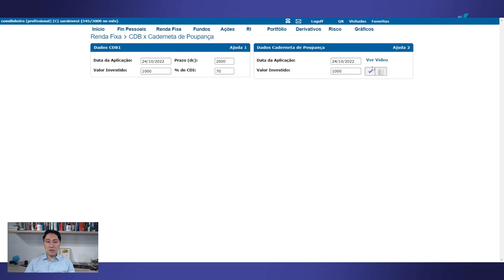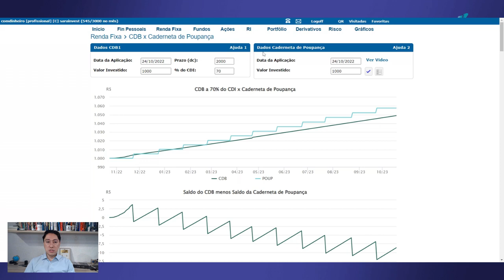VOCÊ ESTÁ PERDENDO DINHEIRO COM SEU BANCO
Você está perdendo dinheiro deixando seu dinheiro com o banco. Confira!

GRUPO GRATUITO NO WHATSAPP
Conheça meu grupo gratuito de conteúdos no WhatsApp!

PROJETO MERCADO EXPONENCIAL
O Small Caps Exponenciais de cara nova!  O projeto foi pensado e desenvolvido para investidores que buscam diariamente AÇÕES EXPONENCIAIS e FORA DO RADAR.
Um projeto encorpado, que segue carteiras recomendadas Small Caps, Blue Chips e Dividendos. Diversificação é a palavra-chave!
A junção das três estratégias e o trabalho de gestão aplicado ao projeto, têm como objetivo otimizar e proteger a carteira de investimentos independente dos movimentos do mercado.

CARTEIRAS RECOMENDADAS
Os melhores ativos para a sua estratégia de alocação diversificada!